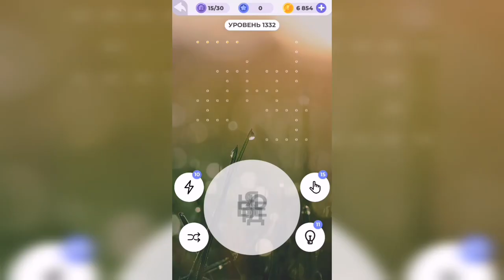Линия слова / На заре / Уровень 1332